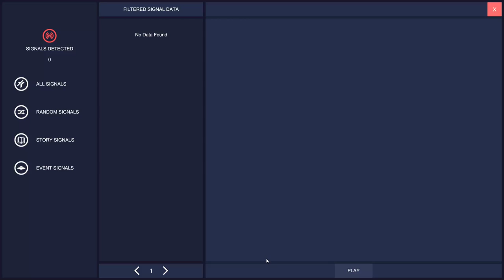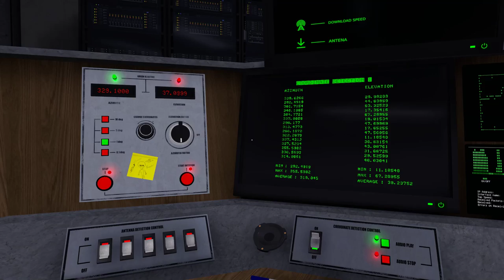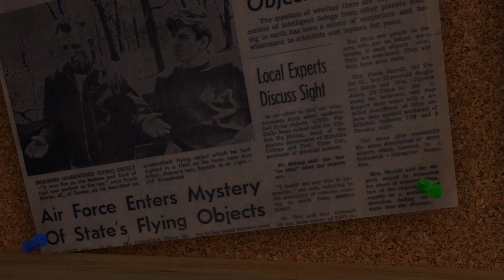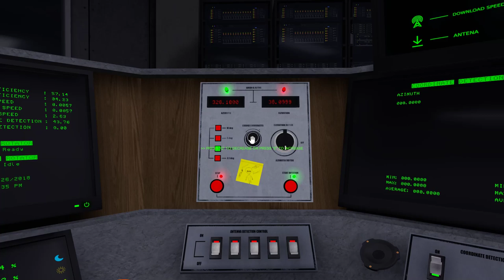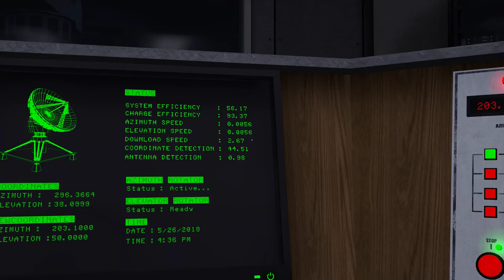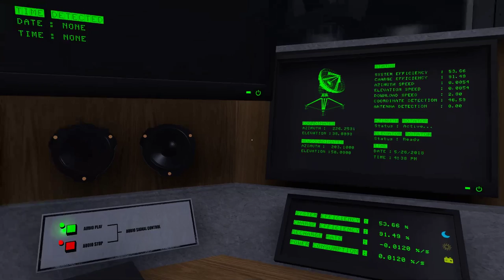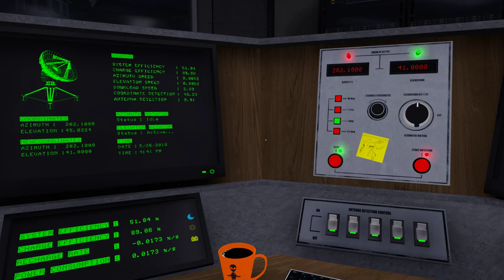Update 1.0.3.0! Let's try Signal Simulator ep 5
Game inspired by SETI. Take the role of a scientist to find an extraterrestrial signal .Control massive Radio Antennas by using interactive control in your Observatory. Detect , download and decode unknown or story telling signals. Earn science and improve your systems.

GAME FEATURES

Set coordinates and control your Radio Antennas using interactive game controls
Pointing at the right direction Radio Antennas will detect randomly generated or special story telling signals
Detecting signal will give you the ability to Download Raw Data and Decode it
Detected Signals will Earn you science points to upgrade your systems
Day night circle

FEATURE UPDATES AND NEW FEATURES

We have plans to release three absolutely free updates till the end of this year. In fact all of the updates of the game will be free.
1.1 Electrical system. It will be dependent of the Day night circle.
1.2 Servers Error. Right now all the Radio Telescope and the Observatory has Servers build in it. Some of them may failure, so you will have to reboot it to continue your daily work.
1.3 More Signal Variety . We have a lot of story driven signals, but in feature we will implement more of them.